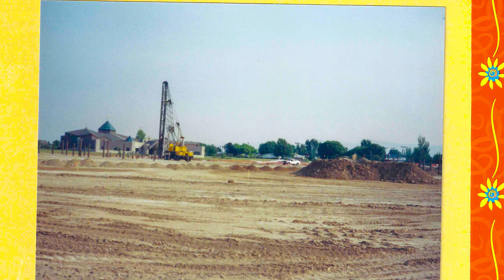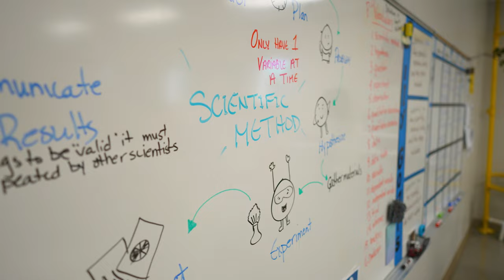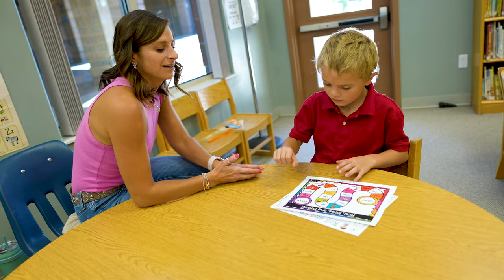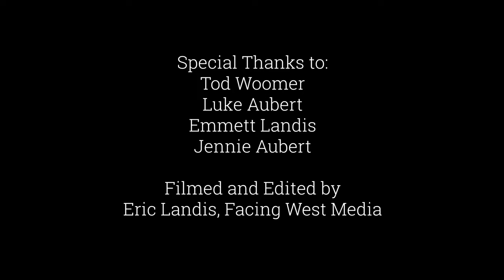20 Years of HFCS